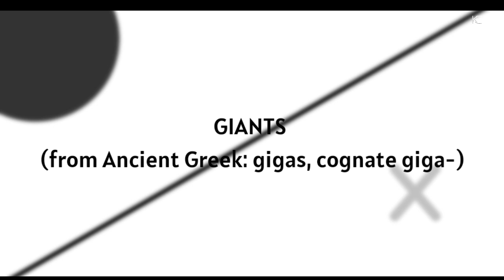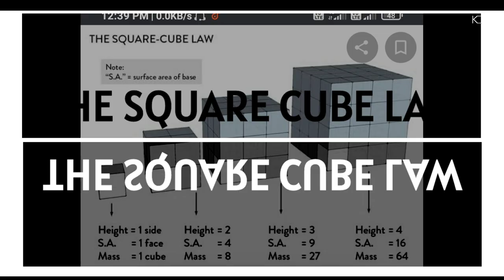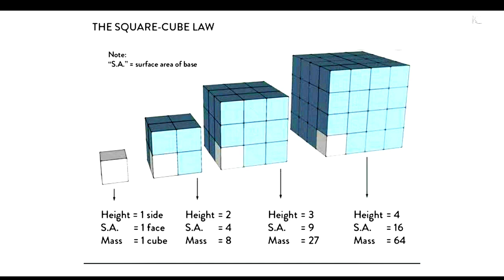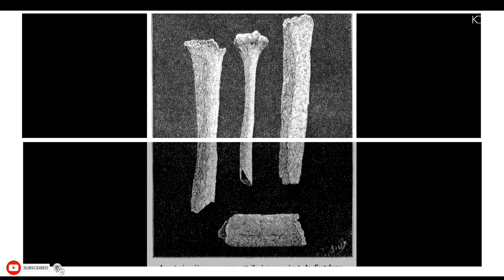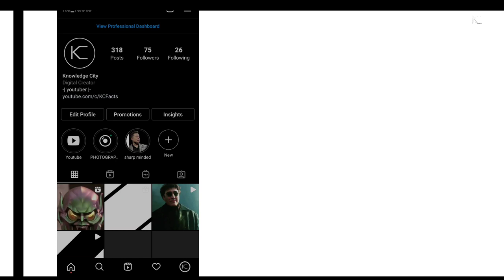Do You Know Who Were Giants ? || Incredible Creatures Ever Exist On Earth || Giant Of Castelnau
Hey guys ...

Dear Viewers,

We bring to you some rare collections of videos, based on:

•Fiction & Sci-Fi (regarding Science)
•Real-life aspects
•Knowledgeable Facts
•Movies & Creativity
•Comic themes

The bones were discovered by the Georges Vacher de Lapouge in the Bronze Age cemetery of Castelnau-le-Lez, France during the winter of 1890. His findings were published in the journal La Nature, Vol. 18, 1890 Issue 888. The height of the giant was estimated at about 3.50 m (11 ft 6 in) according to de Lapouge, and the bones were dated to the Neolithic period, since they were found at the very bottom of the Bronze Age burial tumulus. The journal includes a photo engraving of what was identified as the humerus, tibia, and femoral mid-shaft of the giant compared to a normal size humerus in the center.

Every Thing Depends On Your ONE Single Choice ! | What if...? Breakdown & Hidden Details You Missed